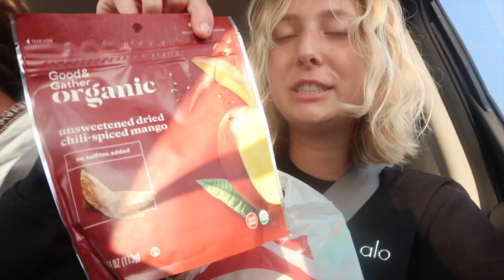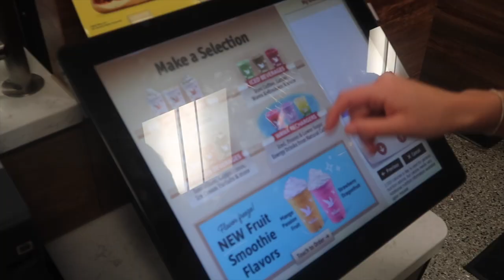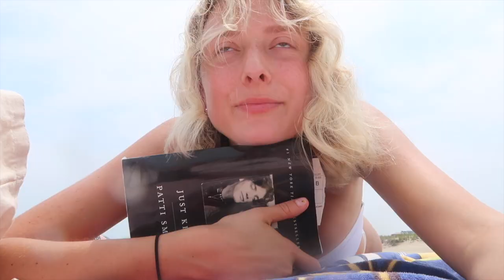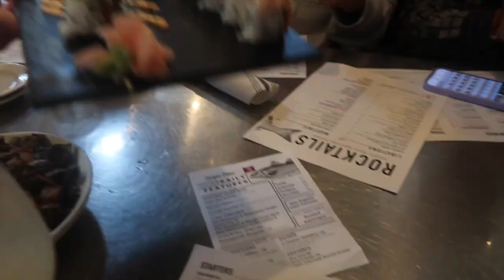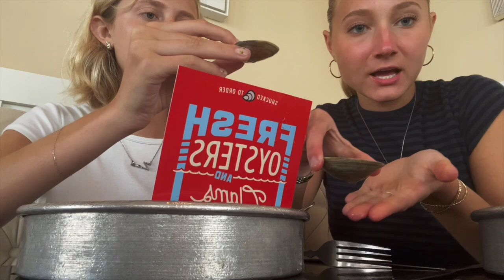bethany year 6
YEAR 6!!! wahooo, these are always my favorite videos to look back on so i'm glad i get to share them with you all:) enjoy & i just made a playlist so you can easily watch the previous years too!

tunes:
-(it goes like) nanana by peggy gou
-spooky by dusty springfield
-softly by clairo
-buzzcut season by lorde
-pasture child by dominic fike